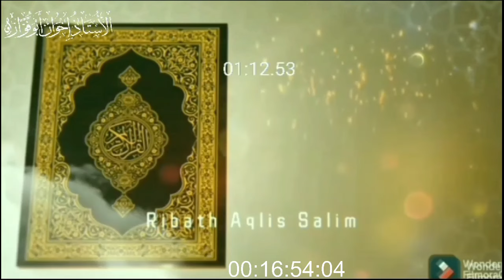BREAKING NEWS ❗️SIANG TADI, MEDIASI ANTARA MANTAN VS WARGA ISLAM JAMA'AH DI POLRES KLATEN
Bagi Saudaraku Yang Berkenan Shodaqoh Bisa Disalurkan Melalui:
No Rekening

Konfirmasi Transfer
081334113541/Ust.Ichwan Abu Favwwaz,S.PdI